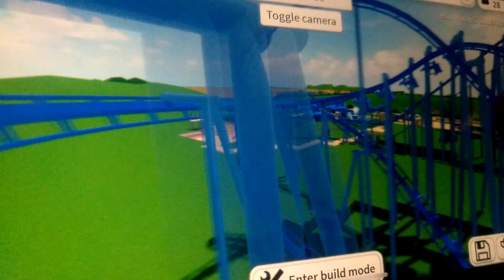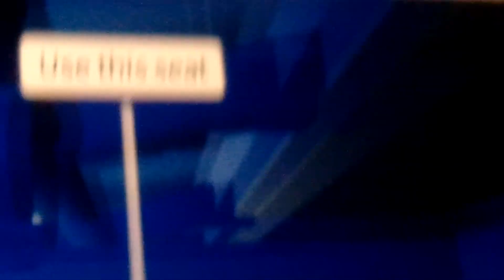October 24, 2023